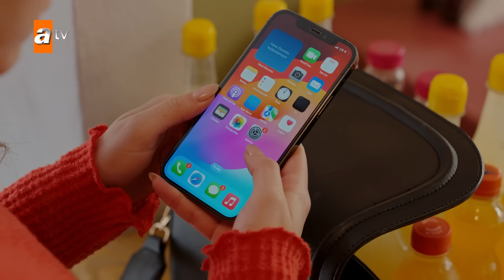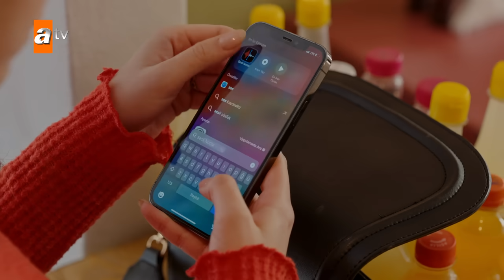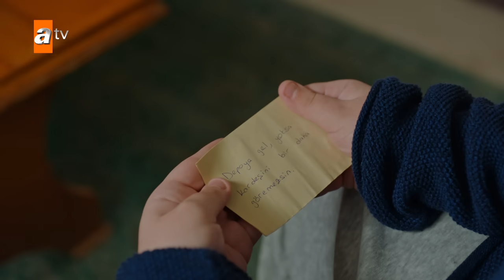youtube video #-3HxFhw9VKU